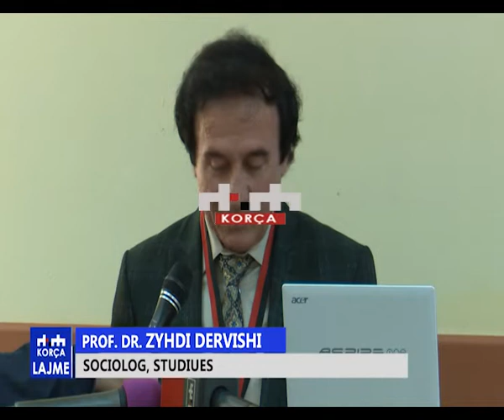UNIKO, konference shkencore mbi figurën e sociologut Zyhdi Dervishi